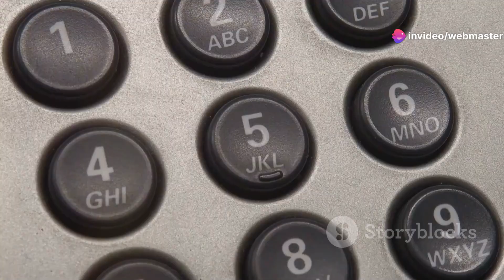Rev Up Your Ride with DG Motorcycles & S 2024 06 12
BIKE SHOP VANDERBIJLPARK